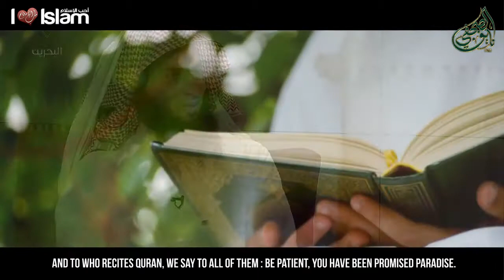خَالِدِينَ فِيهَا أَبَدًا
خَالِدِينَ فِيهَا أَبَدًا - Where they will abide for ever